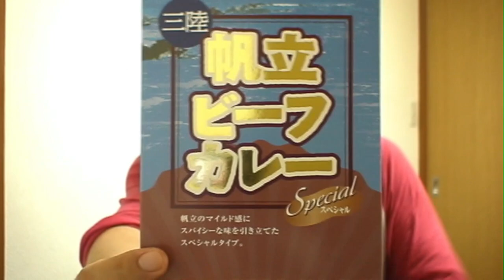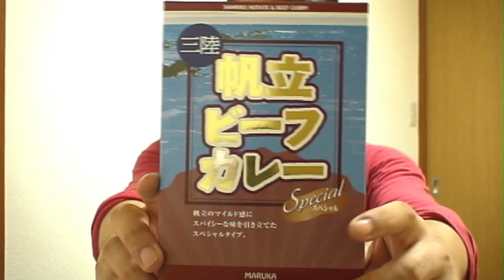三陸 帆立ビーフカレー スペシャル Scallop Beef Curry Special